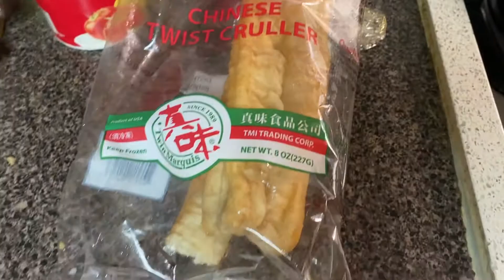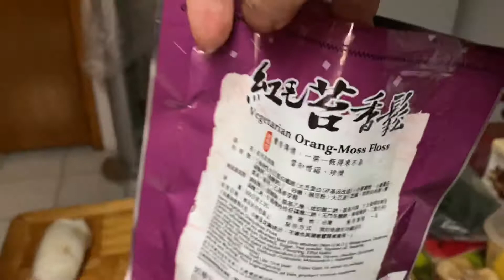Making Homemade Taiwanese Rice Ball 飯團